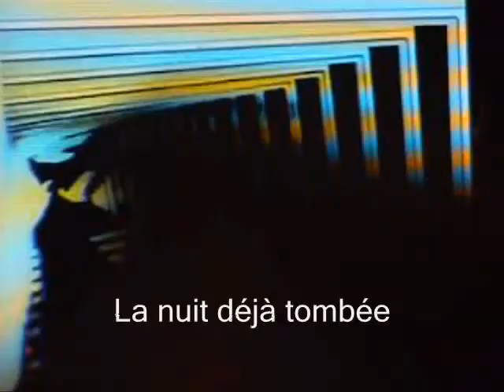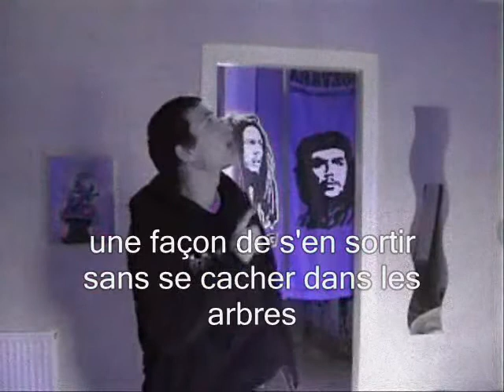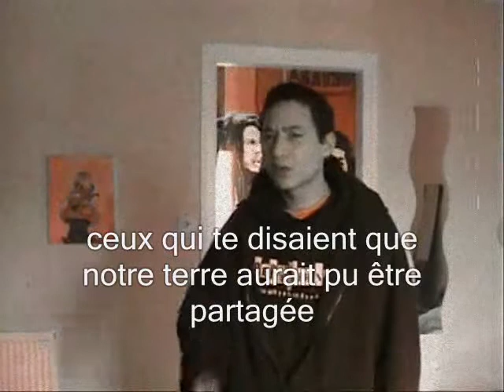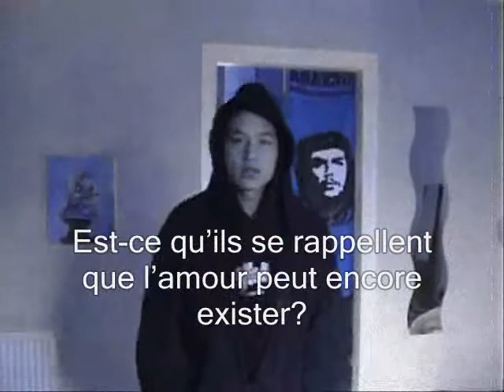la haine - Cachou RAP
Clip de CHS "La Haine"
-paroles-chs
-musique-chs
-chant-chs